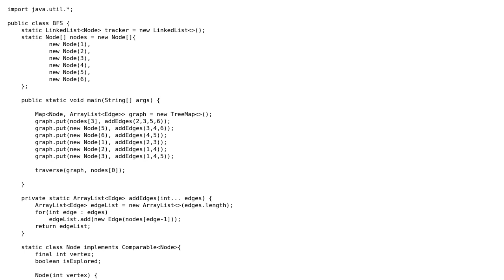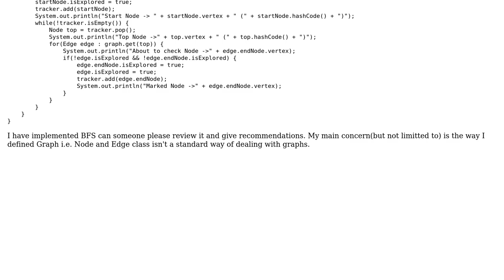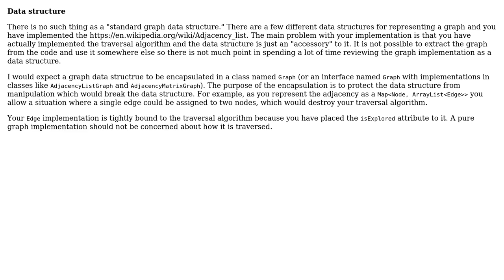Code Review: BFS implementation in JAVA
With thanks & praise to God, and with thanks to the many people who have made this project possible! You are responsible for your own actions.